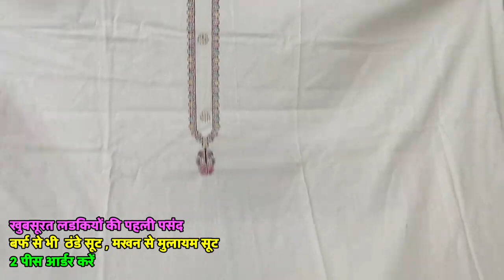Designer boutique spacial pure suit single piece available wedding suit Bollywood style suit Cotton